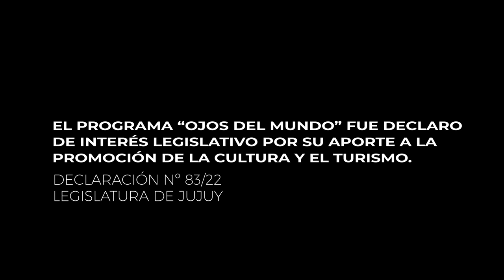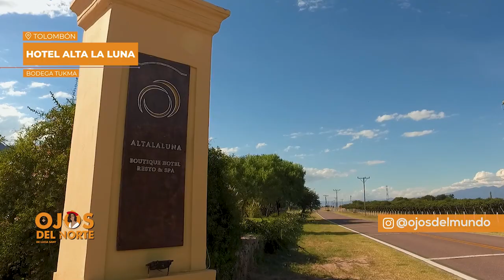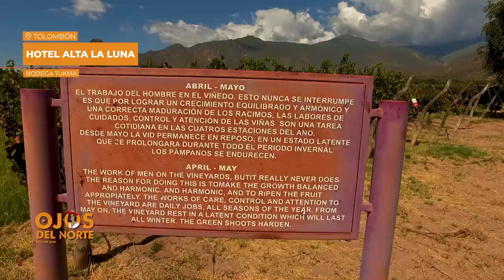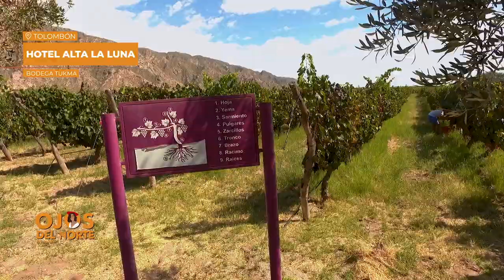Visitamos la Vendimia en BodegaTukma